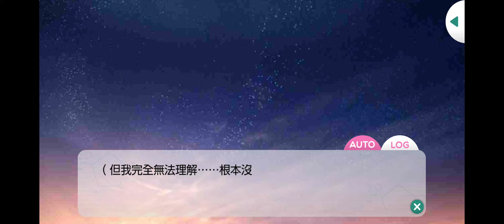都築誠 - R此刻身為托兒所老師 - 願妳有個好夢